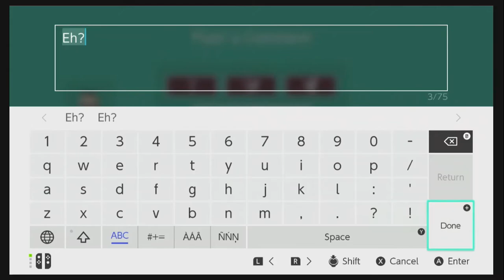Where there is Smoke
This meerkat gets smoked! I couldn't beat this... I suspect I missed something really obvious. WD3-62N-BKF